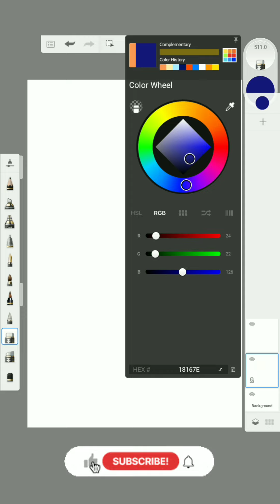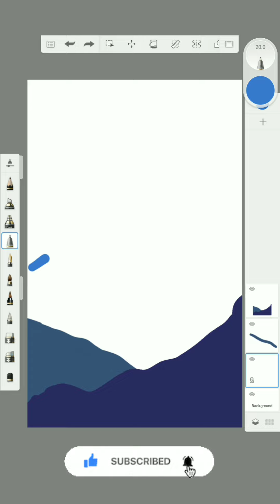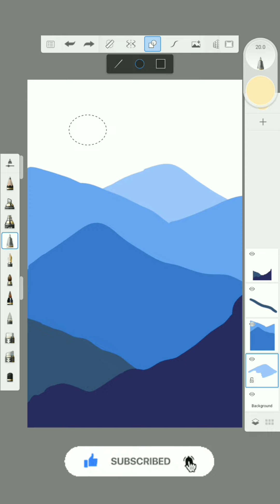Mountains Painting 🏔️⛰️ || Digital Art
Leave a Comment👇
 Support Me😄